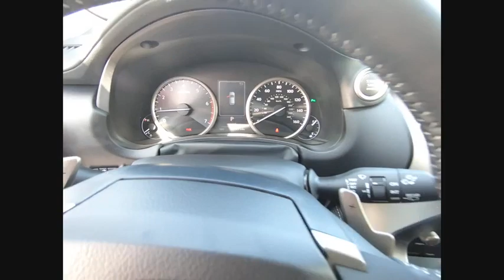2020 Lexus NX 300 Schaumburg IL 200065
2020 Lexus NX 300

Woodfield Lexus
350 E. Golf Rd

Silver 2020 Lexus NX 300 Base AWD 6-Speed Automatic 2.0L 16V DOHCRecent Arrival! 22/28 City/Highway MPG